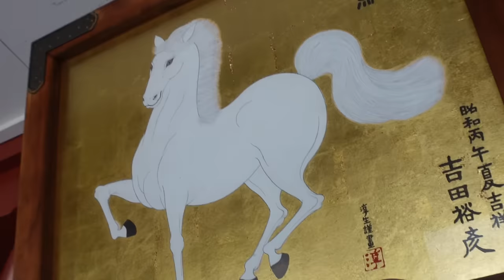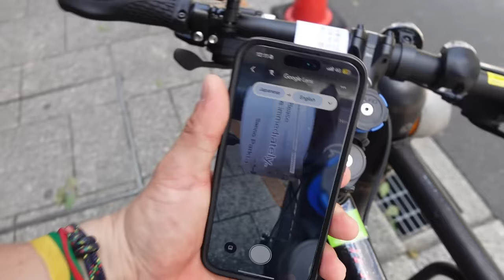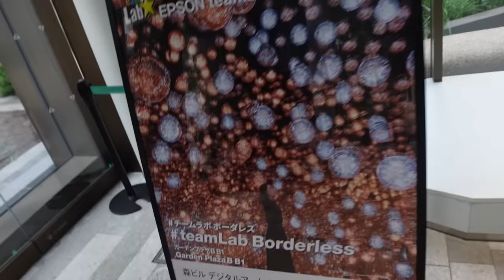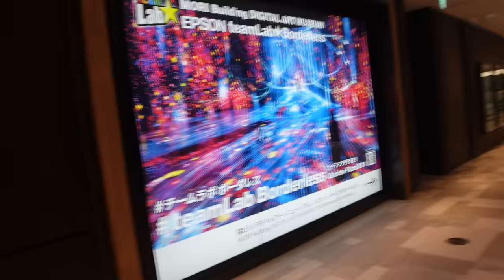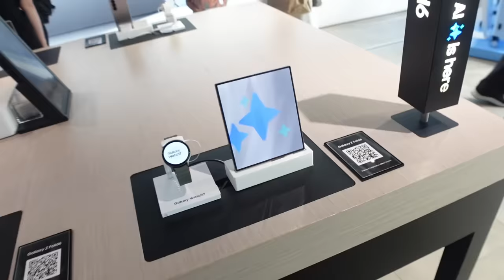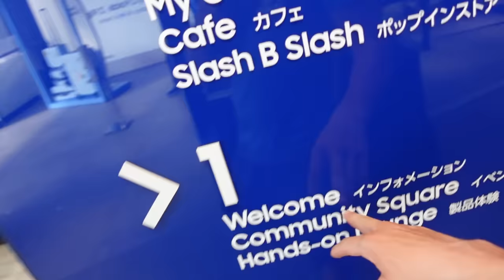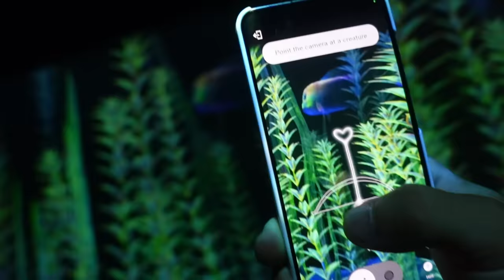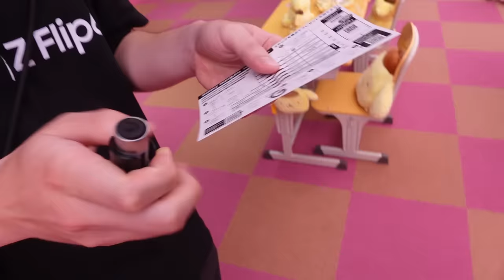Perspėjimas ant dviračio ir Imperatoriaus rūmai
Ačiū Tau!👊
KELIONĖS APRANGA/ĮRANGA/ATRIBUTIKA

💥Apranga
Marškinėliai

💥Priedai:
Multifuncinis įrankis

💥Turistinė įranga
Palapinė

Music of this video:
ES_Entangled Emotions (Instrumental Version) - Isaku Kageyama
ES_Kudos - Thip Trong
ES_PUSH !T - Nbhd Nick
ES_Sights of the Tokyo Tower - Sight of Wonders